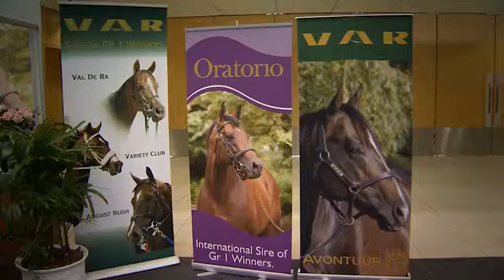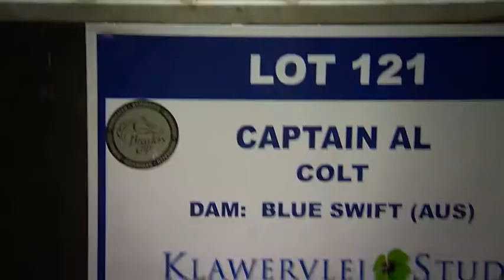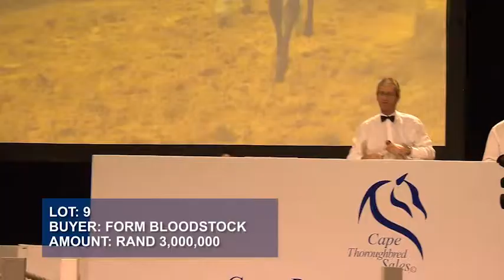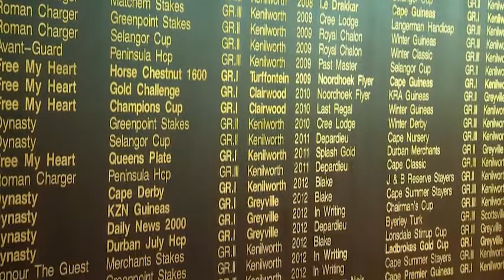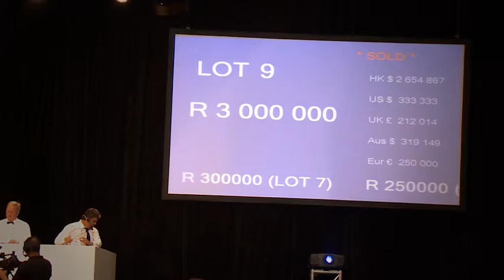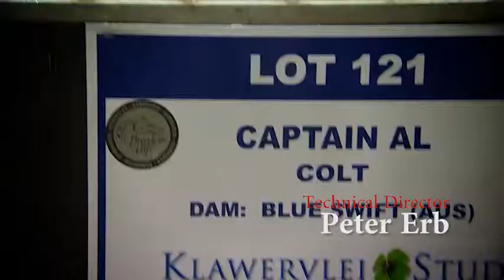2013 Cape Premier Yearling sale - UTG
Cape Premier yearling sale book 1 review show